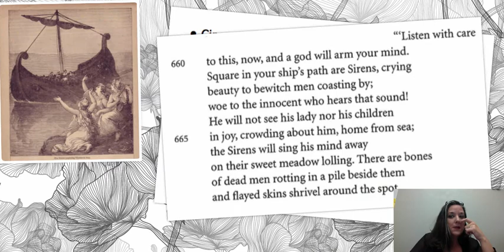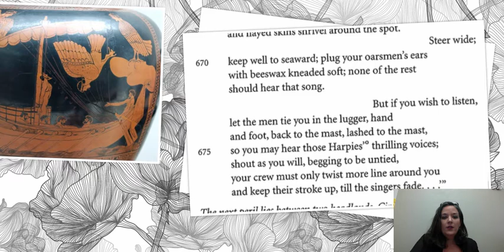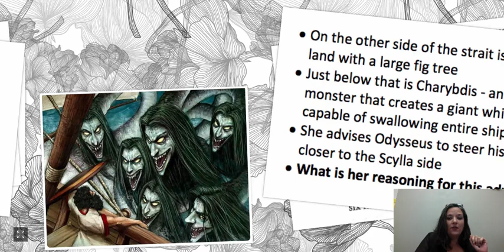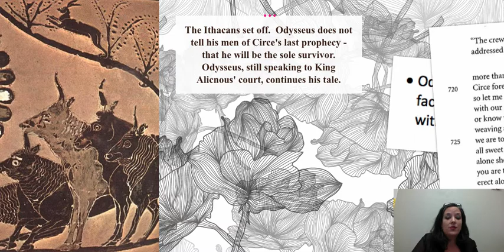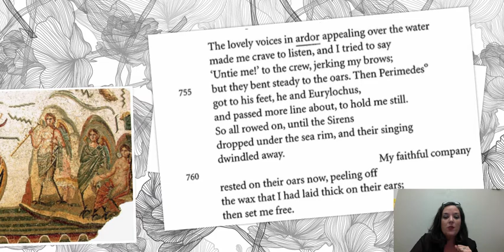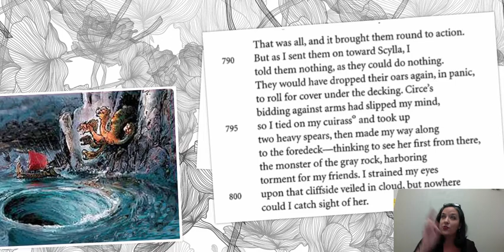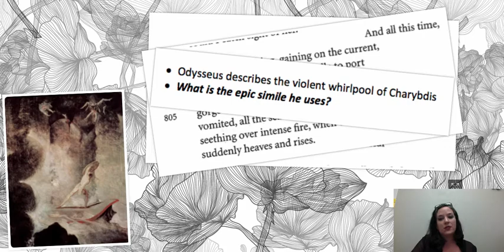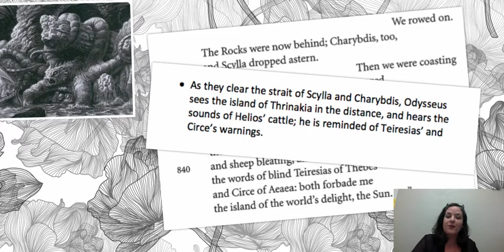Sirens, Scylla and Charybdis